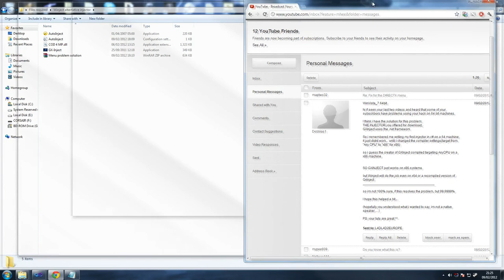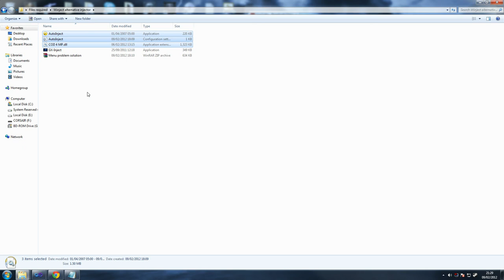C++ DirectX Menu windows 7 64 bit FIX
This is an old video!  Please do our new video tutorials instead
Here is a fix for the directx menu for those guys having trouble, turned out that the injector was the problem and never our source.

Thanks to dobbias1 and maptwo32 for the help on figuring this one out